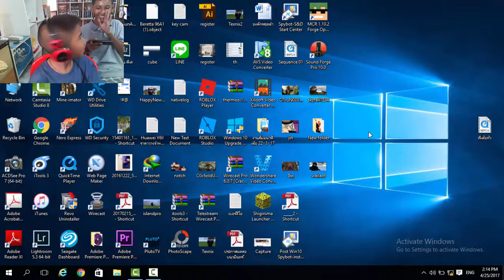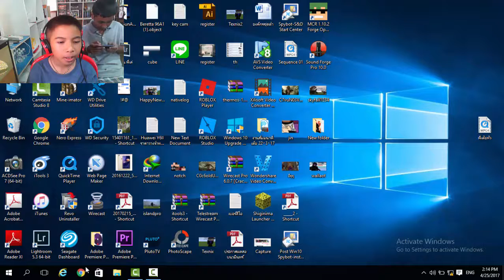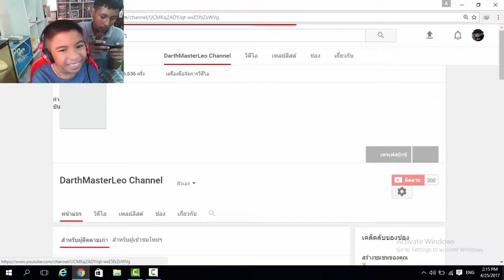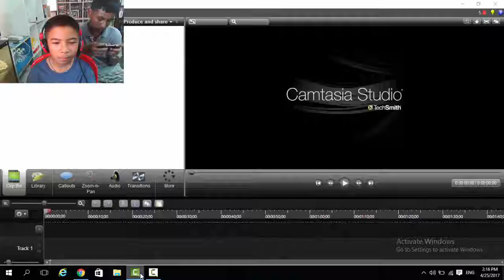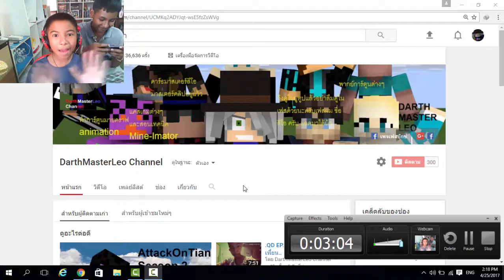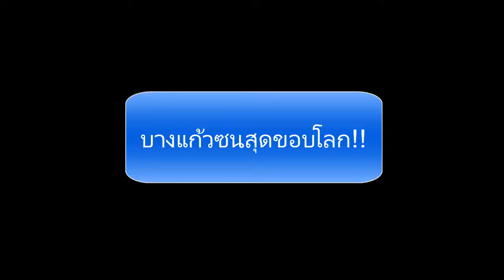300 Subscriber แล้วทำอะไรต่อดี!??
ขอบคุณทุกท่านที่ติดตามผมมาตลอดครับ